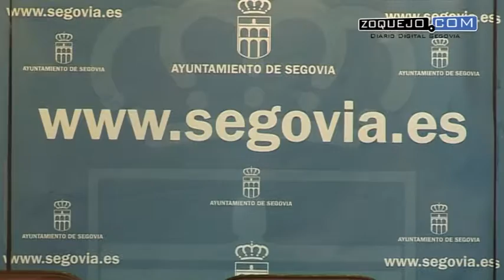Expodeporte reunirá a 54 clubes y asociaciones deportivas segovianas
Expodeporte nace con el respaldo del mundo del deporte local, de hecho la respuesta ha superado, incluso, las expectativas. La Feria del Deporte Segoviano, una propuesta surgida de la sociedad y recogida por el equipo de gobierno, se convertirá este fin de semana en una realidad gracias al interés y colaboración de todos.